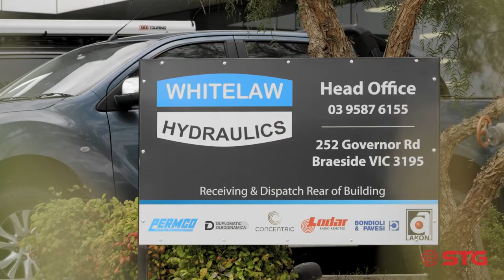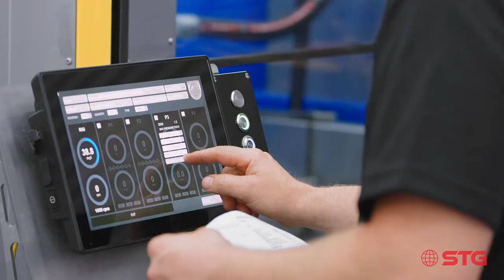Why We Only Work With Australia’s Best Suppliers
In this video we show you Why We Only Work With Australia’s Best Suppliers, Whitelaw Hydraulics. When you want to lead the way in your industry, you need specialised truck bodies made by Australia’s best. However, it can be hard to sort through the endless list of suppliers and it’s difficult to find a manufacturer you can trust.